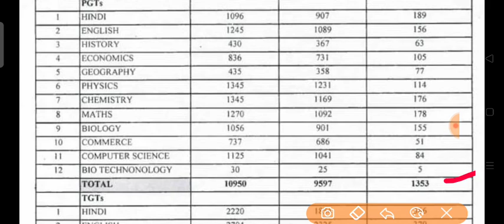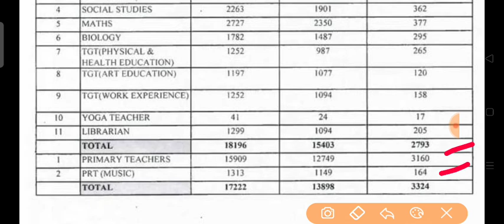13567 पदों पर prt tgt pgt teacher Bharti kvs